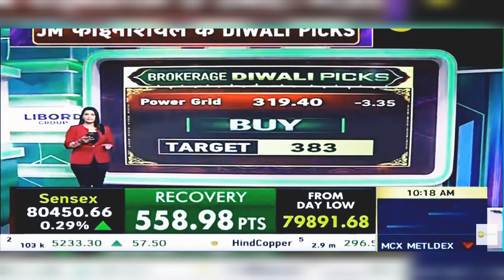Power Grid Share News Today: Power Grid Share Latest News | 23rd October 2024